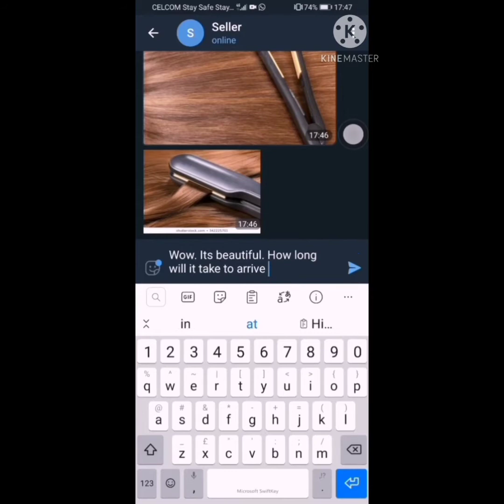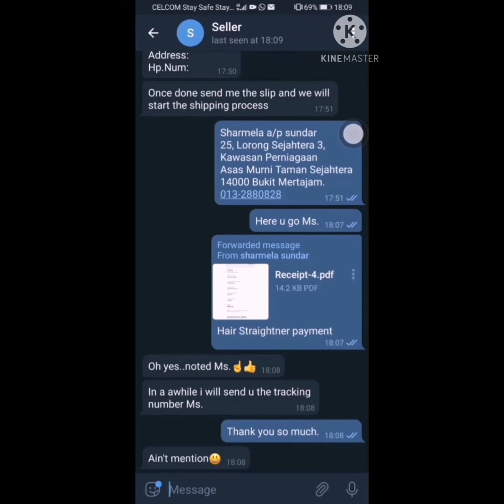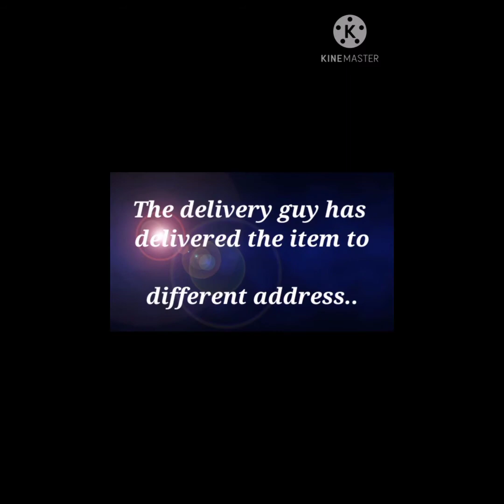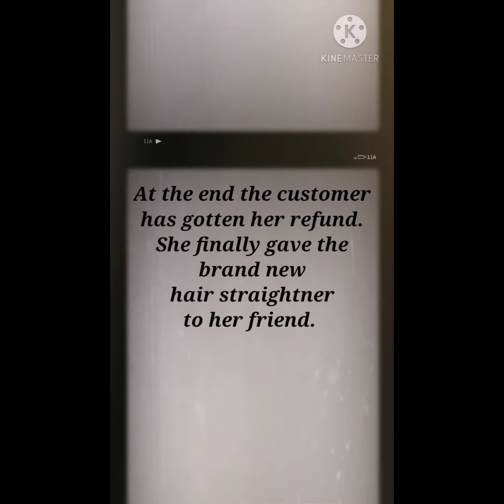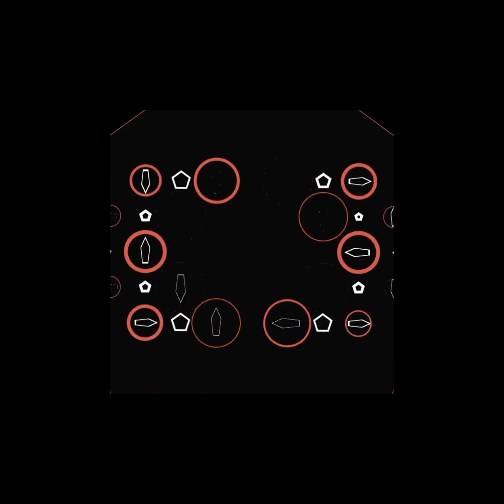DUE30022:Communicative English 2|RolePlay Scenerio 1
Complaint about the issue of the customer going through to the deliver person and online manager.